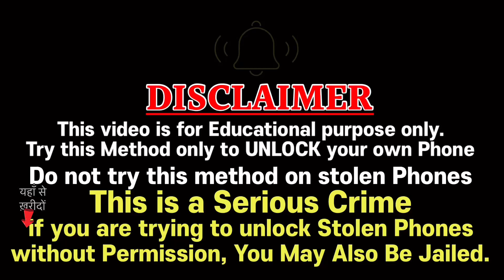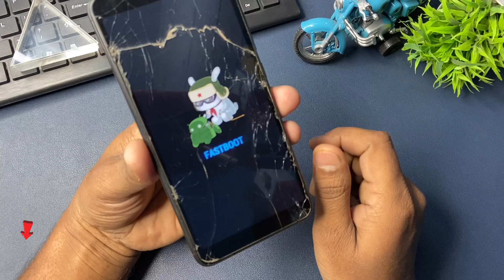Mi Fastboot Problem fix ! Fastboot problem in mi | Fastboot kaise hataye | fastboot mode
Fastboot kaise hataye | Fastboot Ko Kaise Hataye In Hindi | fastboot problem in MI | fastboot mode,Phone Shows Fastboot Mode | Fastboot Ko Kaise Hataye In Hindi | onsite mobile repair, Xiaomi mobile fastboot mode to normal mode,How to Boot the Xiaomi Redmi 4 into Fastboot Mode?,Fastboot Stuck Problem Solved of any Xiaomi phone

fastboot problem in mi
fastboot redmi
fastboot redmi note 8
fastboot mode
fastboot kaise hataye
fastboot kya hota hai
fastboot mode android
fastboot problem in mi in tamil
fastboot mode vivo
fastboot problem in redmi
fastboot devices not detected
fastboot redmi note 9
fastboot redmi note 8 pro
fastboot problem in mi telugu
fastboot redmi note 8 pro hindi
fastboot redmi note 7
fastboot redmi note 9 pro
fastboot redmi 6a
fastboot redmi 9
fastboot redmi 8
fastboot redmi note 7 pro
Fix Fastboot Mode Waiting For Device
Mi Me Fastboot Kaise Hataye
Phone Shows Fastboot Mode
Fastboot Ko Kaise Hataye In Hindi
Mi Fastboot Ko Kaise Hataye
Remove Fastboot Mode Mi
Mobile Fastboot Kya Hai
Mobile Mein Fastboot Kya Hota Hai
Mobile Fastboot Hone Par Kya Kare
Mobile Fastboot Hone Par Kya Karen
Fastboot Aane Par Kya Kare
Mi Y2 Fastboot Remove
Mi 6A Fastboot Remove
Fastboot Ko Kaise Thik Kare
Mi Phone Me Fastboot
Mi Phone Me Fastboot Kaise Hataye
onsite mobile repair
fastboot mi,
fastboot kya hai,
fastboot mode android hindi,
fastboot redmi 6a,
fastboot redmi 5a,
fastboot redmi 5,
fastboot hindi,
fastboot kaise hataye,
fastboot asus zenfone max pro m1,
fastboot android,
fastboot a1,
fastboot app,
fastboot asus,
fastboot adb,
fastboot athene 16mp s moto g4 plus,
fastboot and rescue mode,
fastboot adb driver,
fastboot android xiaomi,
fastboot bangla,
fastboot boot,
fastboot boot twrp,
fastboot backup,
fastboot boot twrp.img,
fastboot boot recovery.img,
fastboot boot twrp.img failed,
fastboot boot failed (remote unknown command),
fastboot bootloader unlock,
fastboot boot recovery,
fastboot commands,
fastboot commands not working,
fastboot commands to flash rom,
fastboot command failed,
fastboot cancel,
fastboot cmd waiting,
fastboot command not recognized,
fastboot cmd waiting zenfone 5,
fastboot commands to flash recovery,
fastboot cannot detect device,
moto c fastboot mode,
fastboot asus zenfone c,
fastboot driver,
fastboot devices,
fastboot devices not working,
fastboot devices command,
fastboot driver install,
fastboot device not found,
fastboot devices not showing,
fastboot driver windows 10 64 bit,
fastboot driver windows 10,
fastboot driver install windows 10,
fastboot exit,
fastboot error,
fastboot edl mode,
fastboot edl,
fastboot erase tool,
fastboot edl download,
fastboot erase tool huawei,
fastboot erase all,
fastboot edl redmi note 3,
fastboot erase modemst1,
moto e fastboot mode,
moto e fastboot,
o'que e fastboot,
adb e fastboot,
o'que e fastboot mode,
adb e fastboot download,
installare adb e fastboot,
fastboot flash,
fastboot flash redmi note 5 pro,
fastboot frp reset tool,
fastboot frp tool,
fastboot flash any xiaomi phone with lock bootloader,
fastboot for mi,
fastboot fix,
fastboot format,
fastboot flash mode,
fastboot flash recovery error,
fastboot gadget driver,
fastboot gadget driver windows 7 64 bit,
fastboot gadget,
fastboot gadget driver windows 10 64 bit,
fastboot gadget driver windows 7 32bit,
fastboot gadget no driver found,
fastboot gadget drivers for windows 7,
fastboot gadget driver spd 64 bit,
fastboot gadget driver spd,
fastboot gadget driver spd 32 bit,
moto g fastboot mode,
moto g fastboot,
fastboot how to remove,
fastboot hatane ka tarika,
fastboot hindi me,
fastboot htc,
fastboot hangs on waiting for device,
fastboot huawei,
fastboot htc one m8,
fastboot hone par kya kare,
fastboot how to unlock bootloader,
fastboot in mi,
fastboot in redmi,
fastboot in hindi,
fastboot in mi a1,
fastboot in mi note 6 pro,
fastboot in redmi 5a,
fastboot in redmi 6a,
fastboot in mi mobile,
fastboot in mi note 5 pro,
fastboot in redmi 5,
fastboot jeter's driver,
fastboot just says waiting for device,
fastboot james s driver,
samsung j2 fastboot mode,
jio phone fastboot mode,
samsung j6 fastboot mode,
samsung j4 fastboot mode,
how to fastboot samsung j7,
samsung j1 fastboot mode,
fastboot kaise hota hai,
fastboot karne se kya hota hai,
fastboot kaise khole,
fastboot kya hota h,
fastboot lock,
fastboot lenovo k8 note,
fastboot lenovo a6000,
fastboot lock bootloader,
fastboot loop xiaomi,
fastboot logo stuck,
fastboot logo xiaomi,
fastboot note 4,
fastboot not detecting device windows 10,
fastboot note 3,
fastboot no command,
fastboot not working redmi note 4,

fastboot nokia,
What is fastboot mode
fastboot mode android
mi फास्टबूत मोड